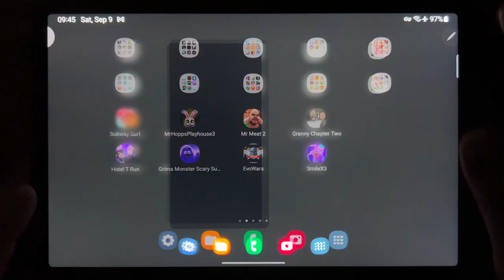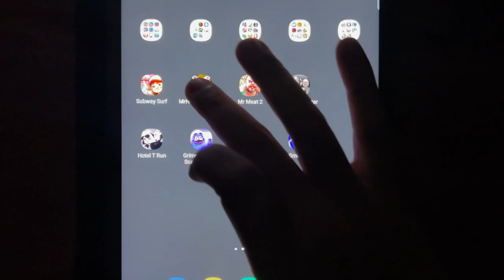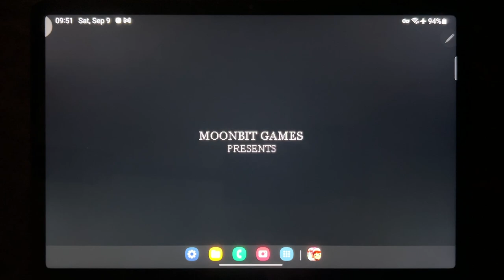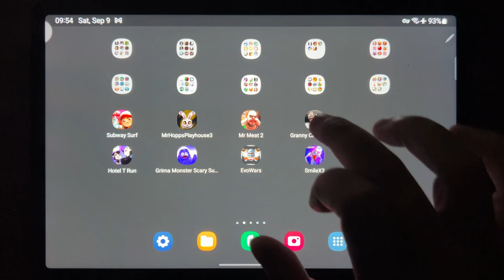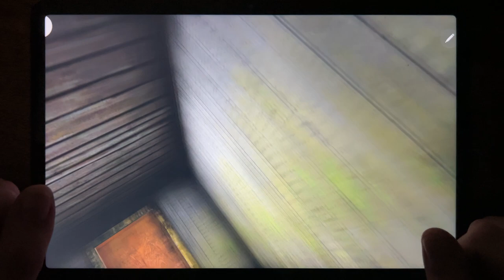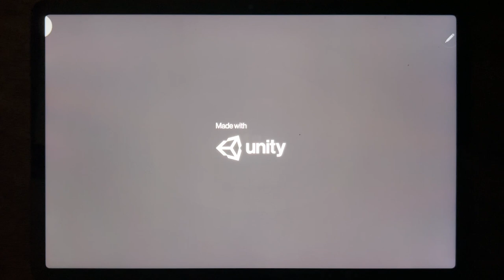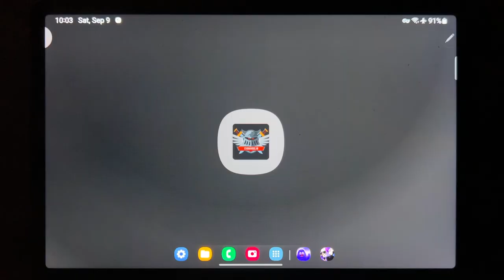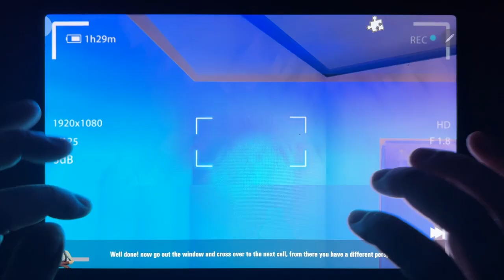Subway Surf, Mr Hopps Playhouse 3, Mr Meat 2, Granny Chapter Two, Hotel T Run, Grimace...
Subway Surf, Mr Hopps Playhouse 3, Mr Meat 2, Granny Chapter Two, Hotel T Run, Grimace Monster Scary Survival, Evowars, Smile X 3